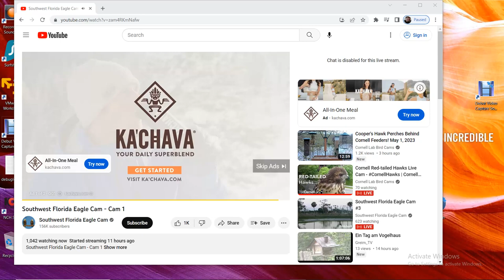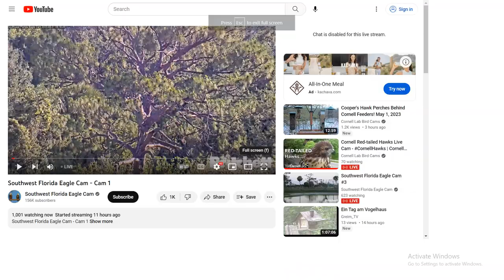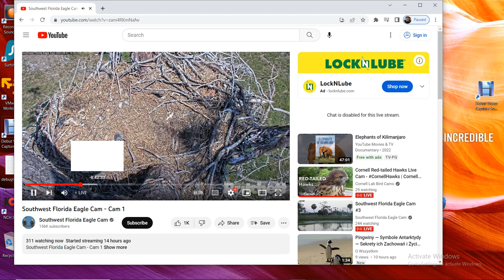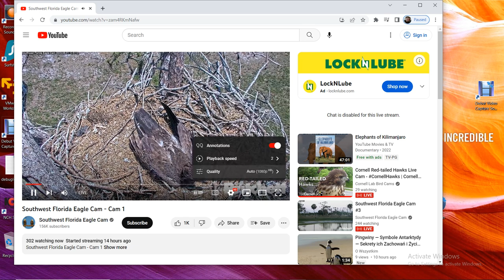SWFL Bald Eagles 05/01/2023 20:28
The live stream was down due to a thunderstorm in the evening hours on 4/29/23. Once the stream was back up, I didn't find out about it until 11 hours later, so I rewound and tried to get as much footage as I could before the reset. I was focused more on the daytime footage. I kept a few hours at normal speed, and I sped up the rest of it at 1.25x speed (I think).